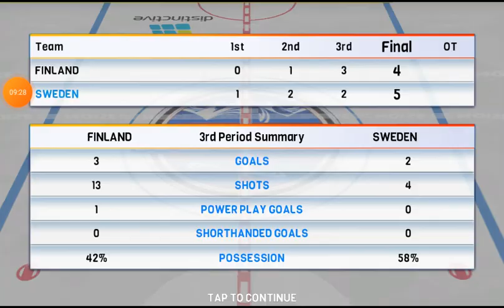hokej Fínsko vs Svédcko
Ahoj vítejte u dalšího videa a teť sem natočil hokej tak si to puste a doufám že se vám to bude líbit